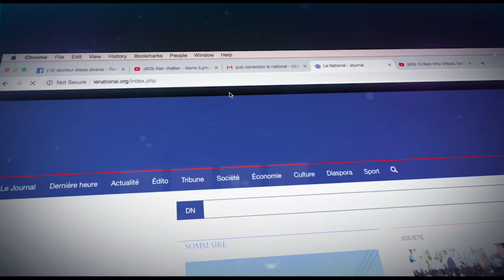INFO PACIFIC 26 MARS 2020 présenté par Came Stefada POULARD - 3H (Jounal Kreyòl)